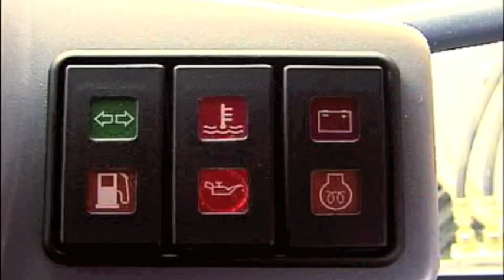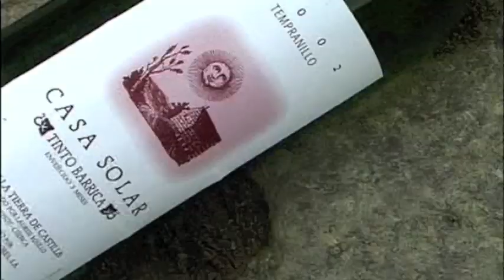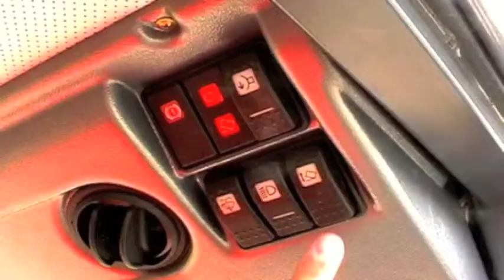Municipal Precinct Street Sweeper - Hako Citymaster 1200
- The Hako Citymaster 1200 floor cleaning machine is ideal for cleaning large outdoor floors in a huge variety of applications such as warehouses, factories, car parks, shopping precincts, pedestrian areas & forecourts. These municipal sweepers collect dirt, debris & litter with two large brushes at the front with dust suppression and a large vacuum hose into a hopper that can then be emptied into a skip. for more details.